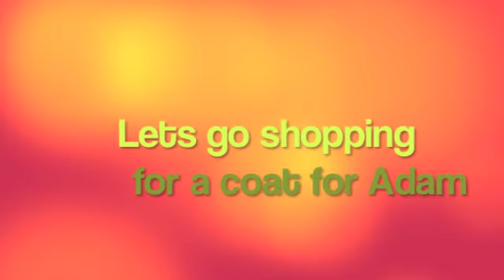bff closet contest